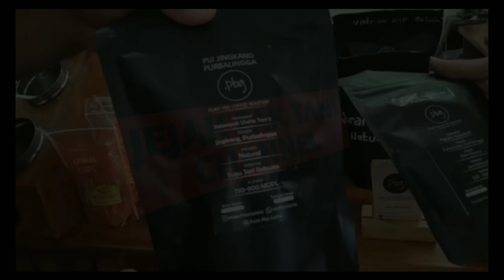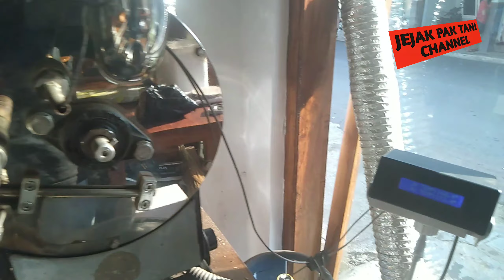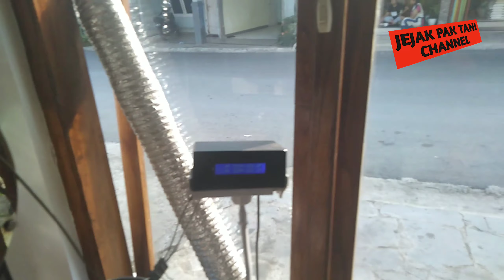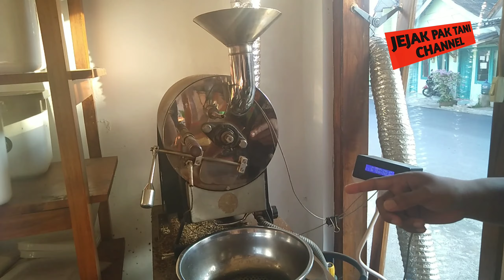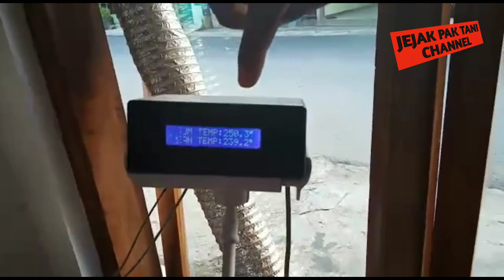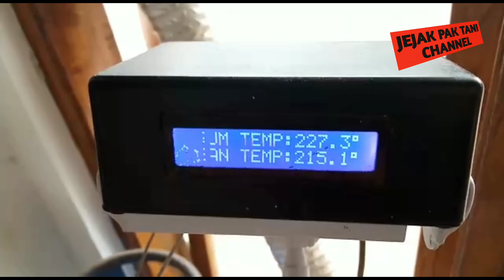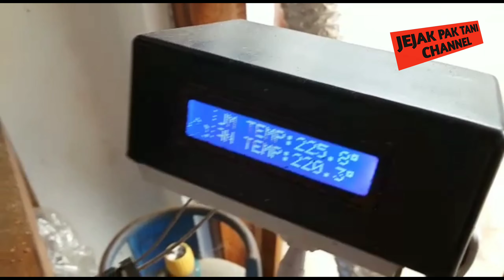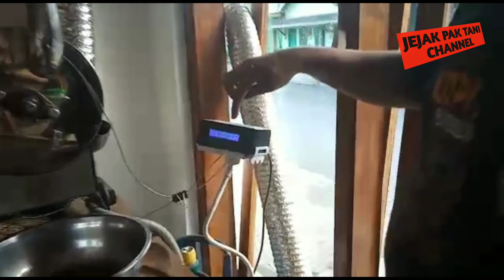.pbg Coffee & Roastery : Alat Roastingnya Dimodifikasi Pakai Thermal Indikator Digital, Keren.......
Point Purbalingga merupakan salah satu tempat usaha pengolahan kopi sekaligus kedai kopi yg menyajikan kopi original dari berbagai macam kopi di Purbalingga dan sekitarnya.

Perjalanan ini meliput pengolaham kopi setelah biji kopi atau greenbeans sudah melalui rangakaian/tahapan sortasi yg panjang.